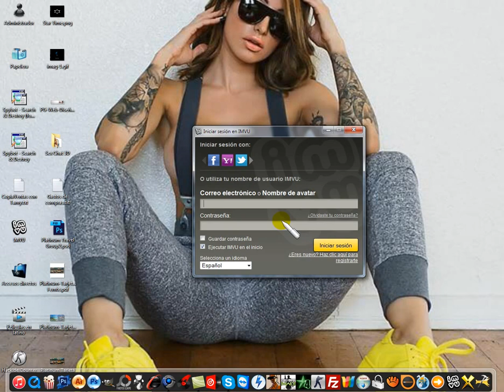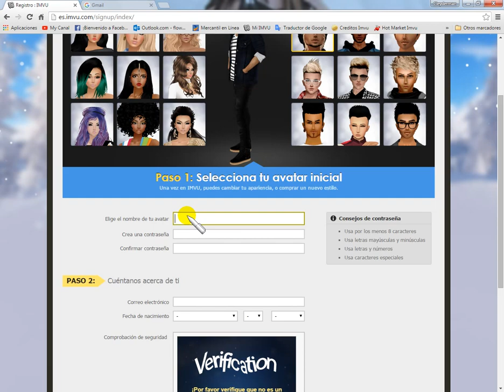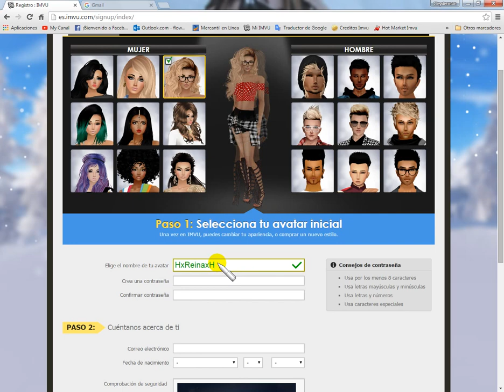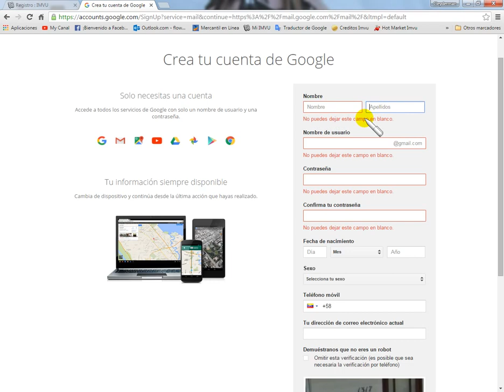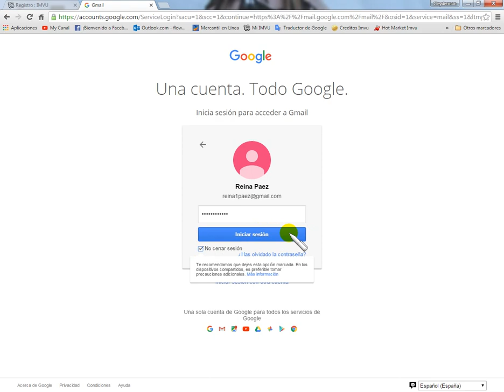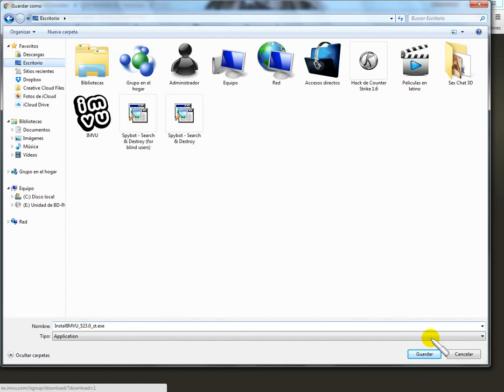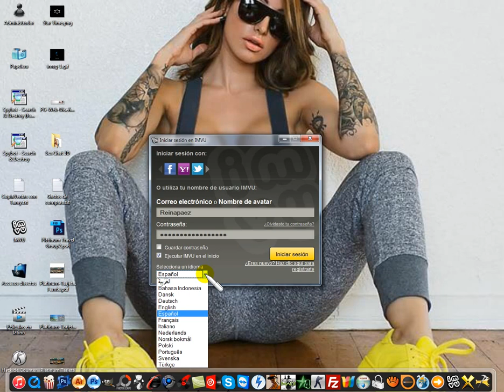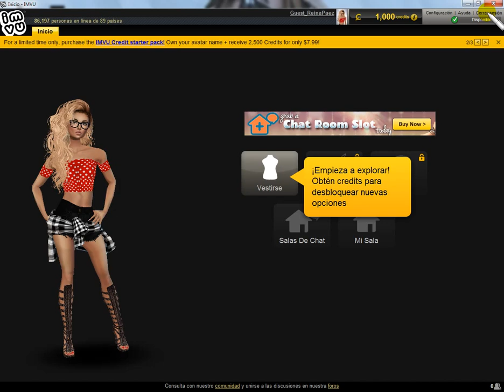🎲Cursos Imvu | Bloque1_Parte1 | Inicio Crear Cuenta en Imvu Desde Cero🎲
(Bloque1_Parte1) / Cursos Imvu en HD 2016 / Inicio Crear Cuenta en Imvu Desde Cero / Juego de Mundo Virtual en Español / imvu /
👇DALE ALLÍ ABAJO👇 en "MOSTRAR MÁS" Para mas Información ✅¡SI DALE!✅

👽Espero te sea de gran ayuda y te diviertas en el proceso!!! ◕‿◕

Me di la tarea de hacer estos básicos y detallados vídeos , paso  a paso de  un curso sobre como Crear cuenta en imvu desde cero, con el fin de contribuir y ayudar a quienes lo necesiten.

Link de Registro Original "Clásico" Ya no Existe
Aqui Registrarte en IMVU 2020:

Únete a mi Grupo  de Facebook:
"🚦𝕀𝕄𝕍𝕌 ℙ𝕒𝕣𝕒 𝕋𝕠𝕕𝕠𝕤🚦"

📧CONTACTA CONMIGO:
Este es le correo electrónico al cual me puedes escribir:

Reglas del Canal:
No Hacer Spam❌
No Molestes a los Demás❌
lleva tus Malas vibras a otro Lado❌
👎Si me Sacas la Piedra te voy a Elimina el Comentario u/o Bloquearte del Canal 👎

Atte. Cleiberth